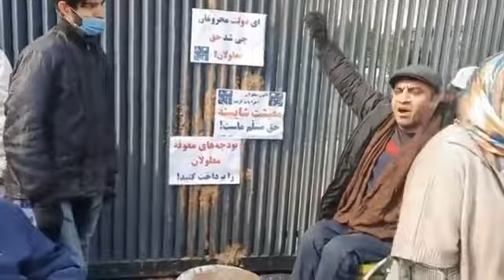معلولان دَرِ سازمان برنامه و بودجه را گل گرفتند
جمعی از افراد دارای معلولیت در اعتراض به حذف بودجه معلولان، دَرِ سازمان برنامه و بودجه را گل گرفتند